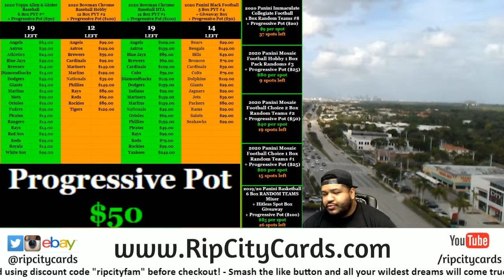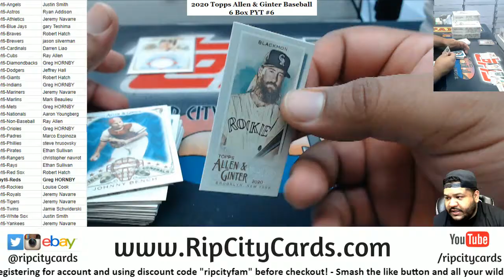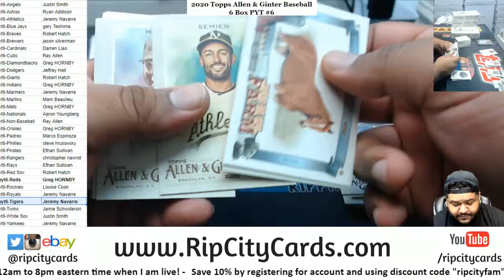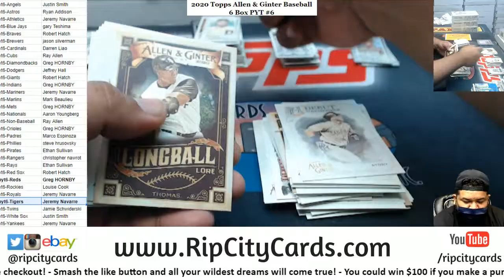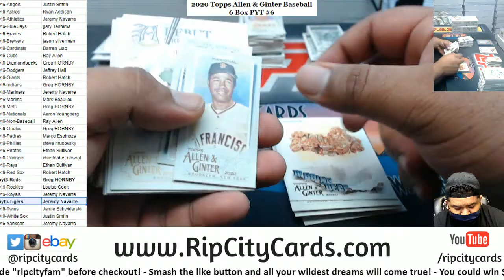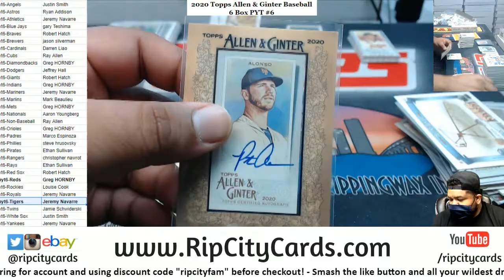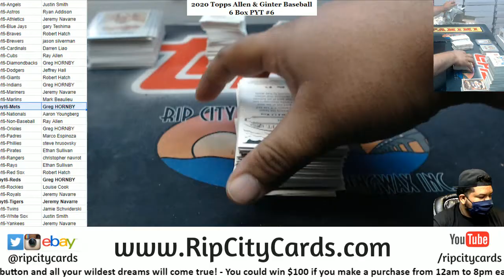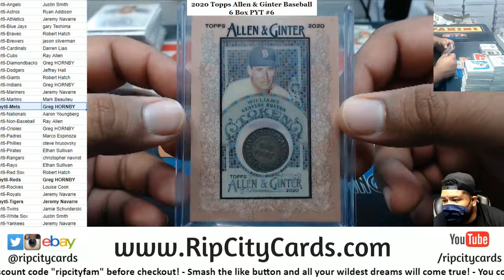2020 Topps Allen & Ginter Baseball 6 Box PYT #6